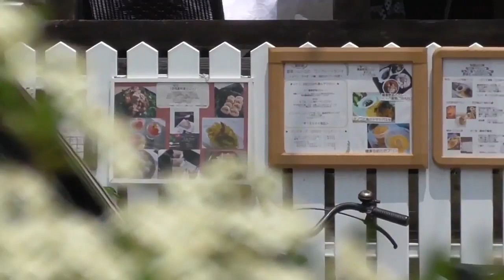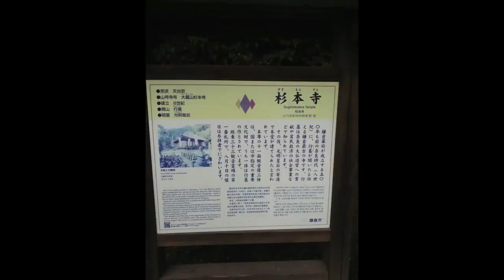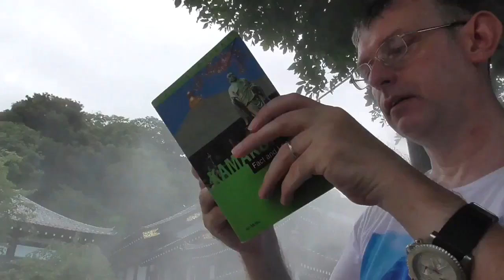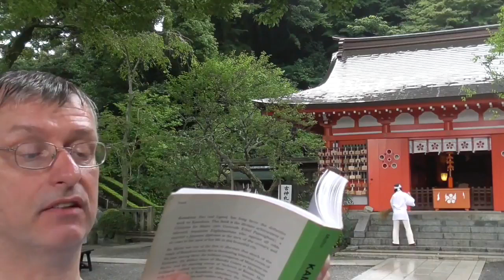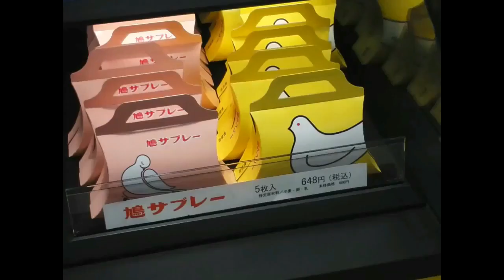KAMAKURA - RISE AND FALL OF THE SHOGUNS Episode 1.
A Medieval History of Japan.

Episode 1: CHILDREN OF A WARRIOR GOD - The Rise of the Minamoto.

The first episode of this documentary series looks at the development of the Minamoto family from 9th century imperial princelings, through their 10th and 11th century exploits policing and expanding the outer provinces in the emperor's name to the political and military crises of the 12th century that left them fighting for their very existence. And with this struggle for survival in the wake of the collapse of imperial authority, we see these events propel Japan out of its classical age and into a new and unique feudal Asian society.

We also look at the evolution of Kamakura as a spiritual centre of importance for both Shinto and Japanese Buddhism - a reputation the city had already acquired well before the arrival of its warrior governors and rulers, and how the Minamoto and other samurai used religion to legitimise themselves, politically and militarily.

Saya Asakura - River Boat Song (Acapella).

Alphaville - Big in Japan (sample).

Angelika Dusk - Big in Japan (cover).